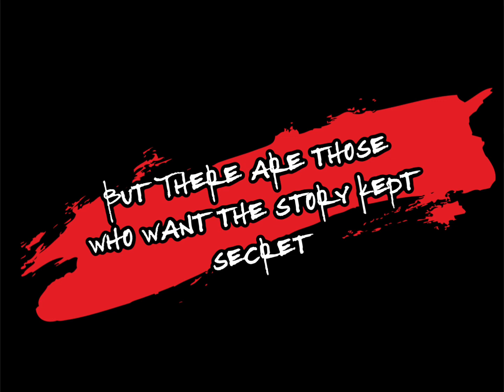Book Trailer Lasting Doom of Eternal Blood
A modern retelling of Dracula sees 21st century versions of Mina, Van Helsing, and Harker face off against a Count with  a plan to turn the world red with blood. Pre-order for 2/1/23 release.